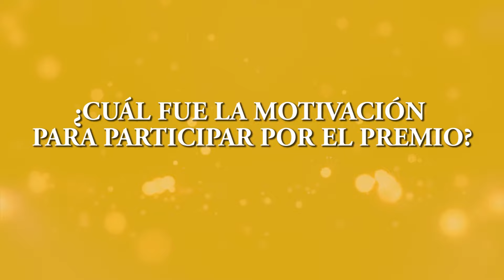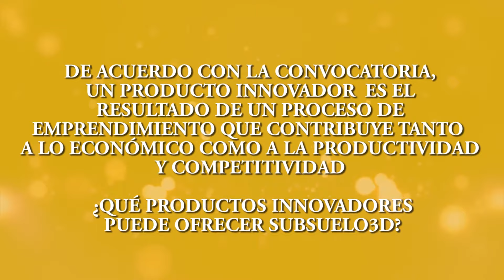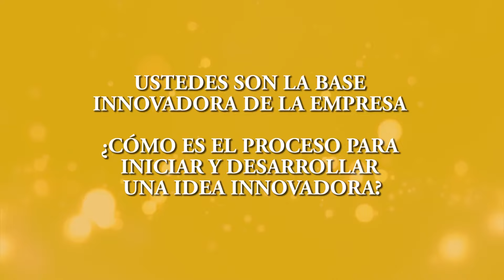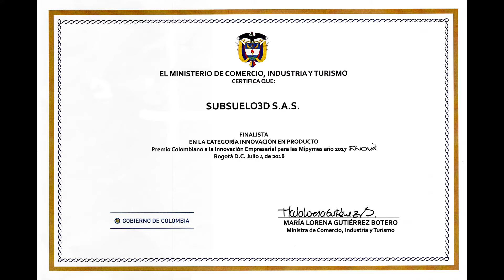Subsuelo3D: Líder en innovación de instrumentación geofísica en Latinoamérica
Los Ingenieros Electrónicos de Subsuelo 3D nos comentan sobre la evolución de la empresa en cuanto al proceso de innovación para el diseño y fabricación de los equipos geofísicos en los últimos 8 años.

Adicionalmente nos explican la misión y visión de la empresa en cuanto a futuros desarrollos, y el reconocimiento que ha obtenido Subsuelo 3D a lo largo de los últimos años, tanto por parte de clientes públicos y privados, como por entes del Estado como iNNpulsa (adscrita al MINCIT).